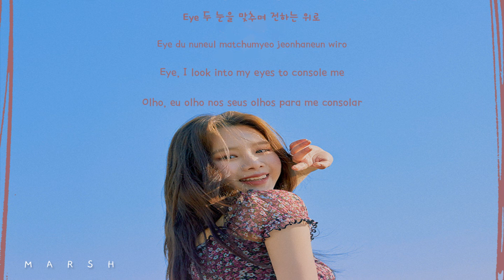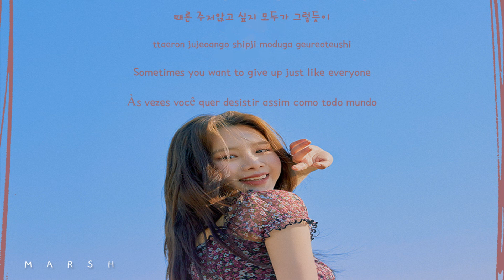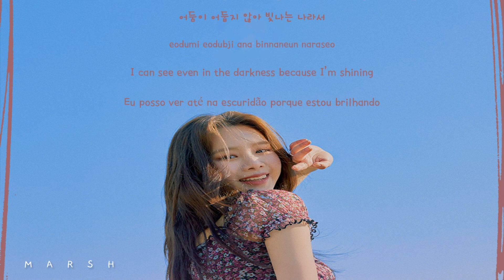NATTY (나띠) – NINETEEN (Color Coded Lyrics/Han/Rom/Eng/Pt-Br)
• Singer/Cantor(a): NATTY (나띠)

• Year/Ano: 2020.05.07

• English: Official NT